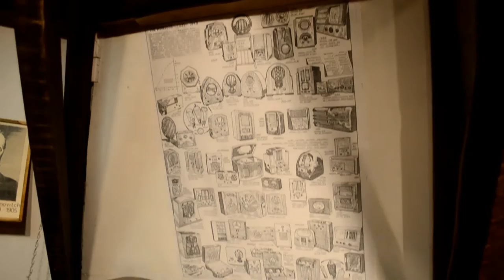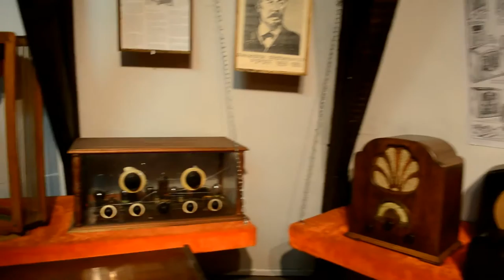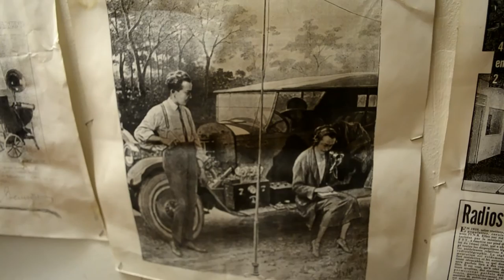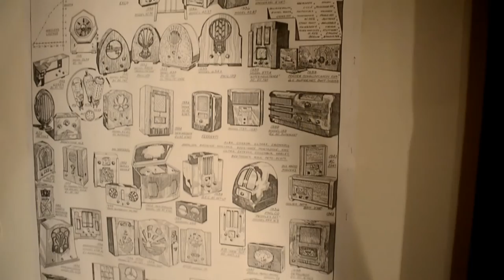Visite au Musée de la Radio de Trooz